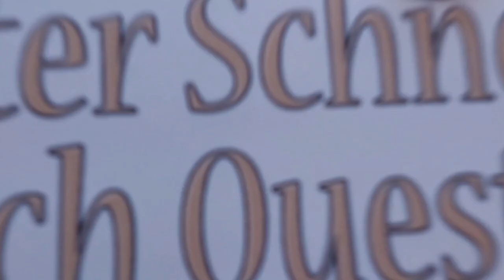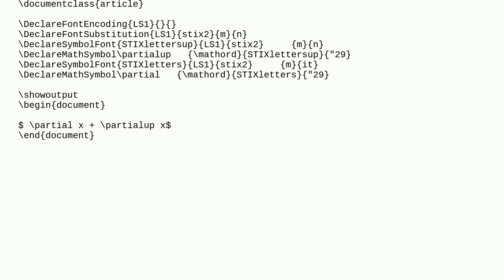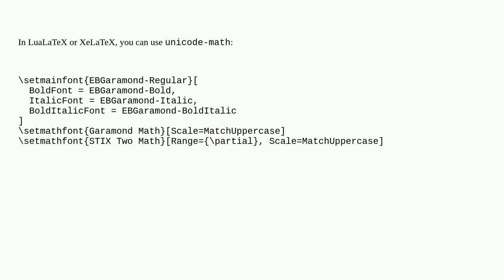Tex: Use partial symbol in Stix2 Font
Use partial symbol in Stix2 Font

A special thanks goes out to the community

  stix2 math-fonts